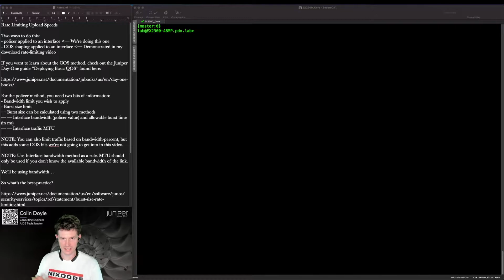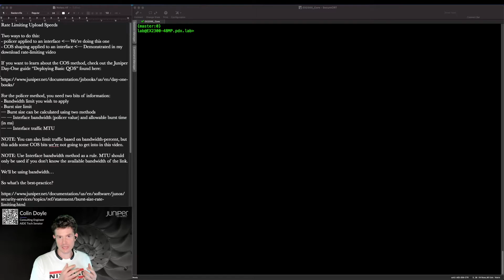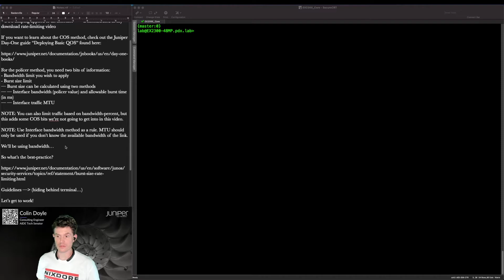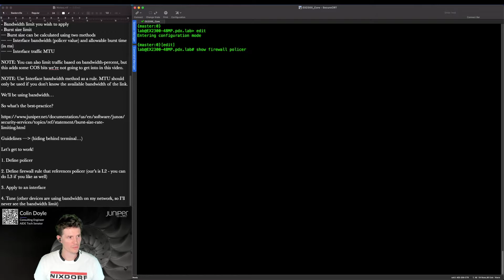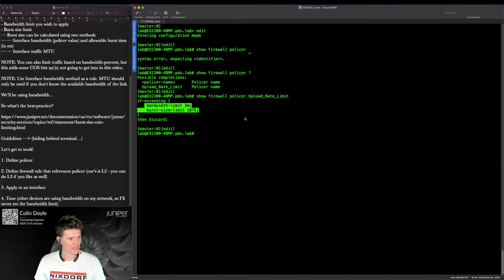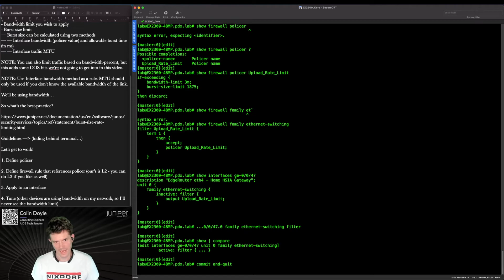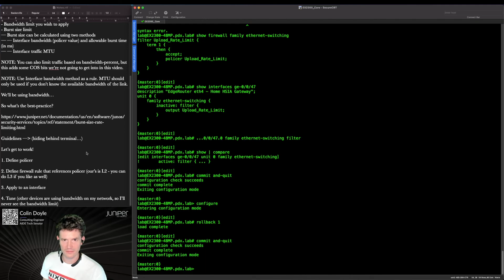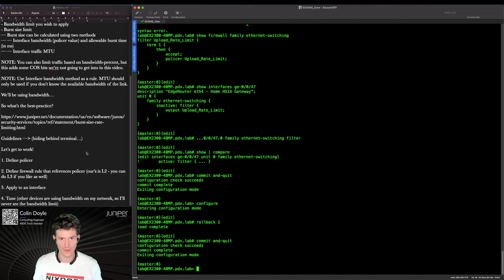Junos Rate Limiting using a Policer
This video is an answer to a question asked in the comments of my traffic-shaping video. In retrospect, I should have rewatched that video as I could have answered the question right away...

In this video, I configure a policier to cap upload bandwidth to my ISP. I also talk a bit about other methods for rate-limiting, how to calculate burst-size, and share some best-practices.